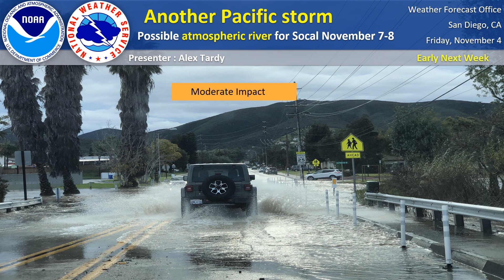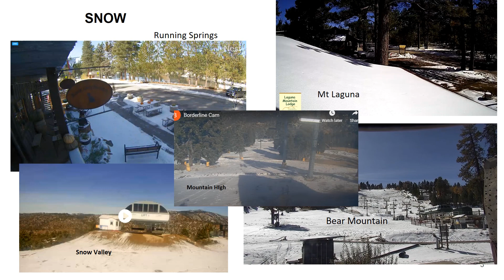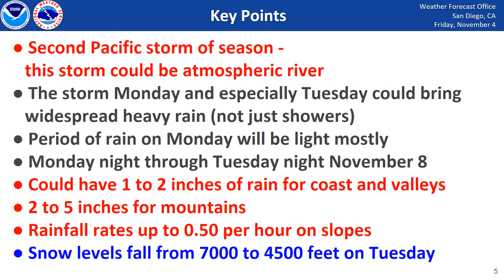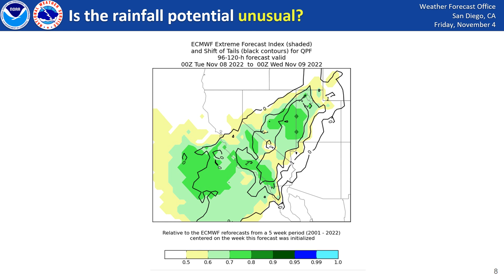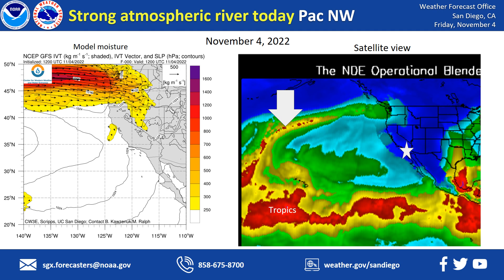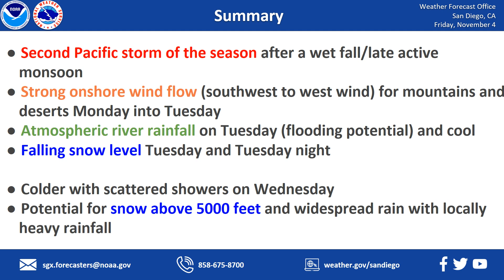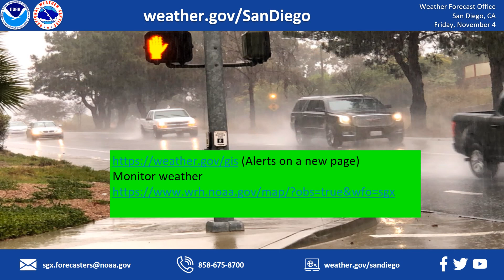NWS San Diego - Rain and snow from Atmospheric River and Pacific Storm early next week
This briefing provides details on the potential for a Pacific storm early next week starting Monday which may tap into an atmospheric river and bring heavier precipitation and wind on Tuesday. Colder air and lowering snow levels with time Tuesday afternoon into early Wednesday.